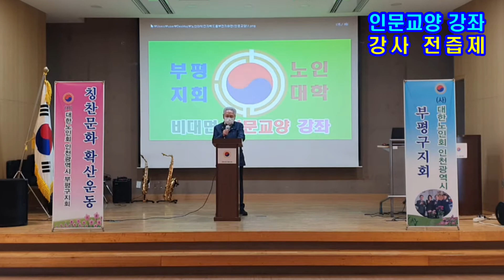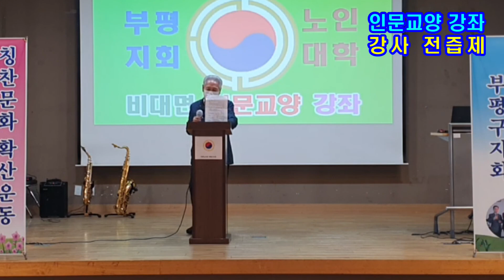감동이야기등 교양강좌/강사 전즙제/부평구지회노인대학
대한노인회 부평구지회(지회장 윤성순) 부설 노인대학(학장 전즙제)은
코로나19와 관련 비대면 온라인 유튜브 강좌를 개설해서
수강생들의 편의를 도모하고 있습니다.
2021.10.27일 실시한 인문,교양 강좌~~~
전임강상 / 노인대학장 전즙제
 1강) 늙지앟는 사람 어디 있으랴
 2강) 감동이야기
 3강) 걸인과 창녀와 천사
 4강) 웃으며 시작하는 하루 되세요